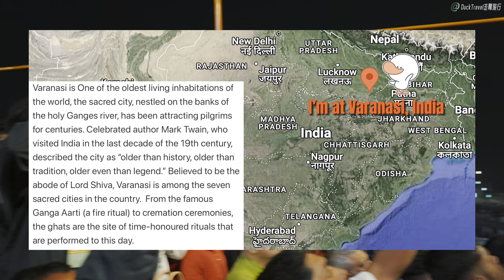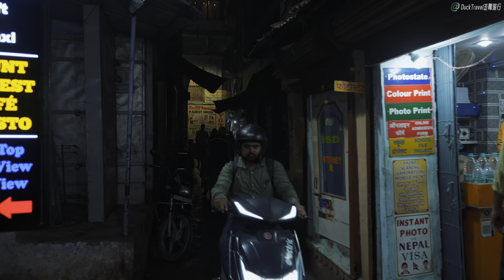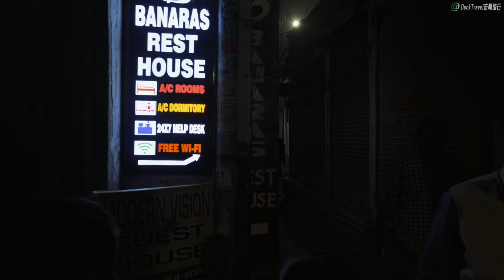Varanasi, India🇮🇳 Discover the Mystical Night Ceremonies in the Holy City (4K HDR)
Varanasi, also known as Benares, Banaras, or Kashi, is a historic city located on the banks of the Ganges river in northern India. It holds a significant place in Hindu tradition, serving as a major center for pilgrimage, death, and mourning. The city's rich cultural tapestry is further adorned by its syncretic tradition of Muslim artisanship, which plays a crucial role in its religious tourism. Varanasi is one of the world's oldest continually inhabited cities, with its history intertwined with the ancient kingdom of Kashi, dating back 2,500 years. The city has been a focal point for various significant figures and movements throughout history, including the Bhakti movement, with notable residents such as the poet-saint Kabir and the mystic Ravidas hailing from here.

Varanasi's economy thrives on silk weaving, crafts, tourism, and the industrial outputs from the Banaras Locomotive Works and Bharat Heavy Electricals. The city is renowned worldwide for its ghats, which are riverfront steps leading to the banks of the Ganges, where pilgrims perform ritual ablutions. Among its many temples, the Kashi Vishwanath Temple of Shiva stands out as a major landmark.

The city also boasts a long-standing reputation as an educational and musical hub, having produced many prominent Indian philosophers, poets, writers, and musicians. The Benares gharana form of Hindustani classical music was developed here, contributing to the city's rich cultural heritage. In the realm of education, Varanasi is home to India's oldest Sanskrit college, the Benares Sanskrit College, founded in 1791, and the prestigious Banaras Hindu University, established in 1916 by Annie Besant and Madan Mohan Malviya.

Varanasi's etymology is linked to the names of two rivers, the Varuna and the Assi, which form its borders, leading to its ancient name, Kashi, meaning "the shining one" or "the city of light." This name reflects the city's historical significance as a center of learning and spirituality. According to Hindu mythology, Varanasi was founded by Lord Shiva, making it an immensely sacred site for Hindus. The city's spiritual legacy continues to attract millions of pilgrims and tourists from around the world, drawn by its ancient ghats, temples, and the eternal flow of the sacred Ganges.

🌟Planning a Trip to Varanasi?

📷Shooting Date
2023/12/01

📍Today's Attractions
Dashashwamedh Ghat

🎬Itinerary
00:00 Ganga Aarti [Open CC, Turn on The Subtitles]
05:05 Dashashwamedh Ghat Road
09:33 Hidden Alley [Open CC, Turn on The Subtitles]
22:31 Dashashwamedh Ghat Road
34:34 Bhuteshwar Alley
37:18 Hidden Alley